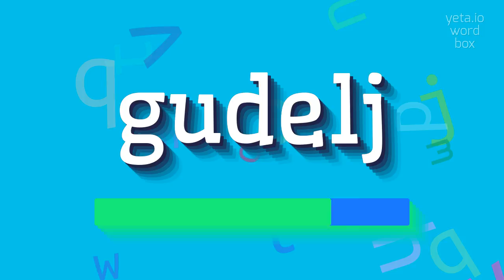How to say "gudelj"! (High Quality Voices)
Watch in this video how to say and pronounce "gudelj"!